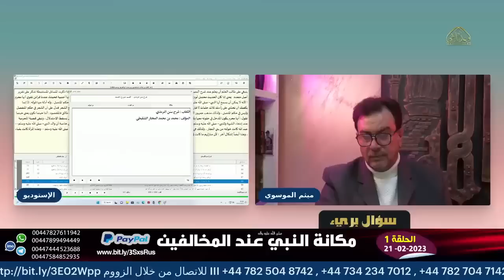نسف ترقيعات المخالفين لحديث ام حرام وتفليتها لشعر النبي وهي اجنبية عليه | طعن البخاري بالنبي